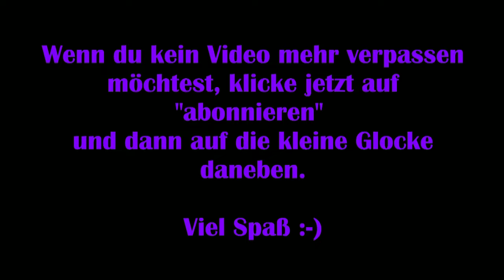Justin Wack an the big Timehack #06 - Der Luftgitarrenkontest [Lets Play] [Deutsch] 2K